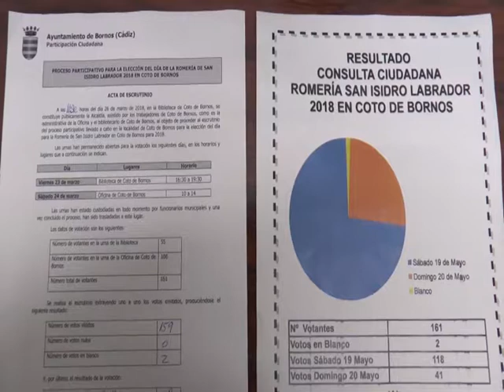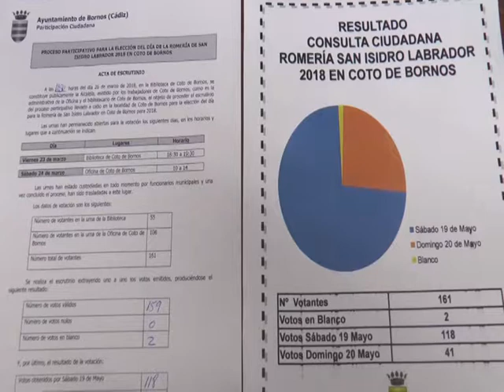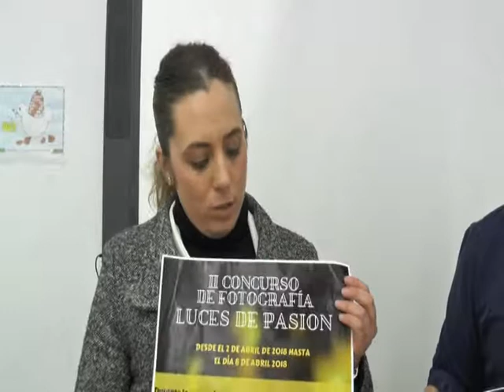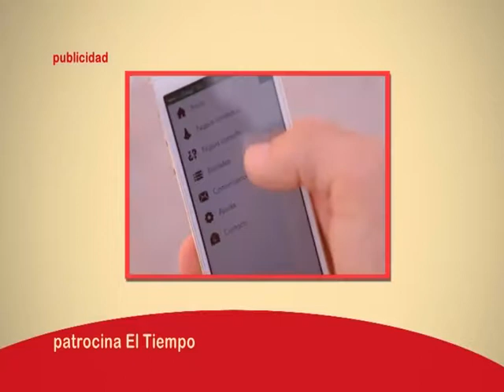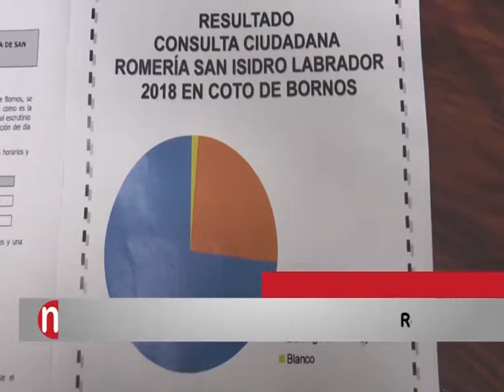NOTICIAS SIERRA DE CÁDIZ MIERCOLES - 28/03/2018